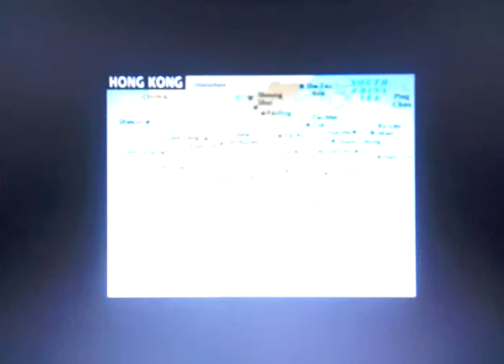Rob Rufus's Prophetic Song over Hong Kong!!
During the worship at a City Church, Hong Kong miracle meeting Rob Rufus brought this AMAZING prophetic song (in fact the most AMAZING song I've ever heard)!!